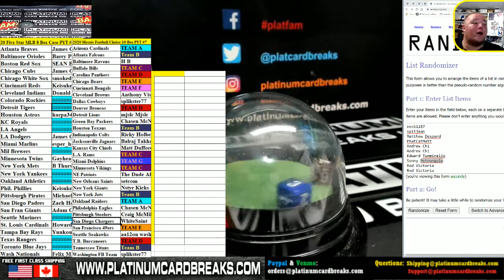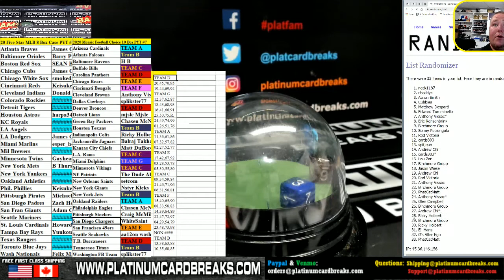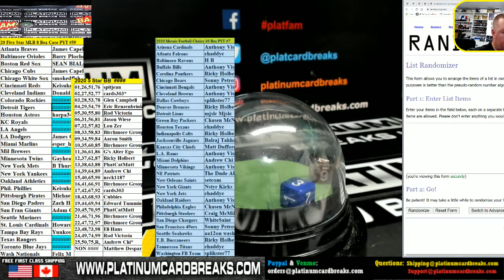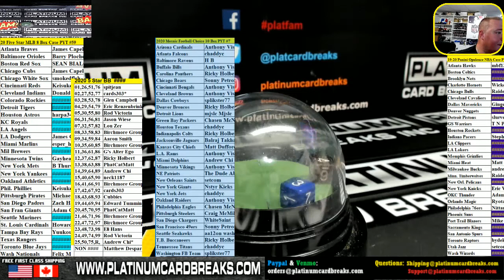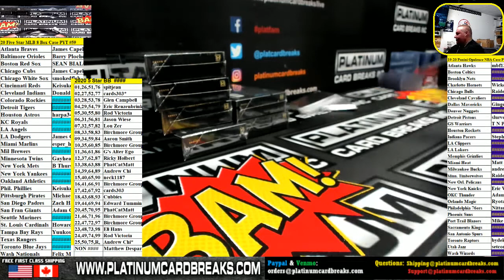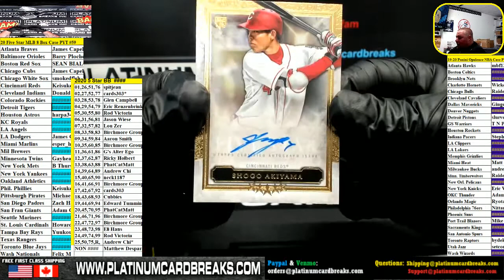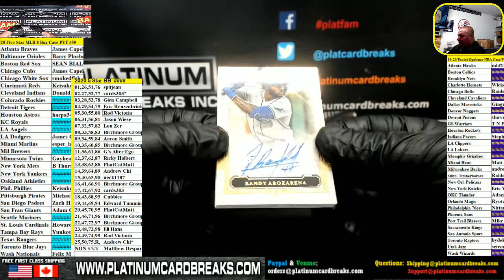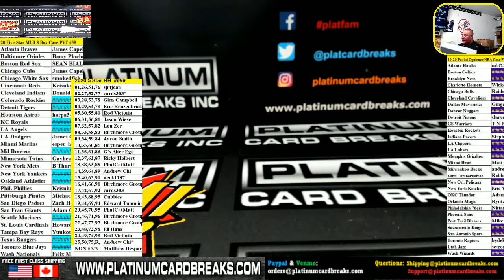2020 Topps 5 Star MLB Full Case #59